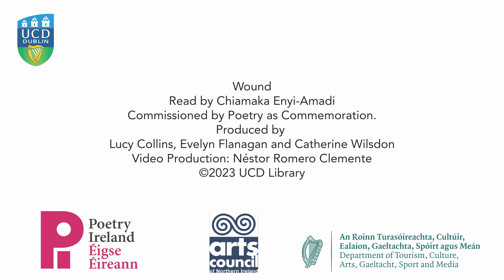Chiamaka Enyi-Amadi reads her poem "Wound"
Poet Chiamaka Enyi-Amadi reads her commissioned poem "Wound" as part of the Poetry as Commemoration series. Funded by the Department of Tourism, Culture, Arts, Gaeltacht, Sport and Media.